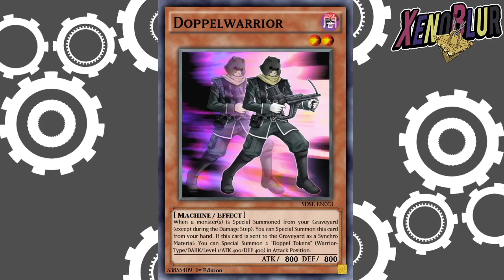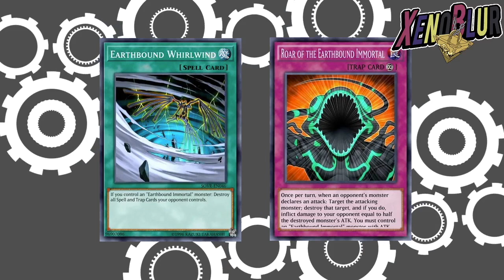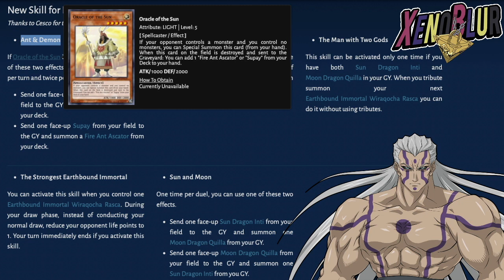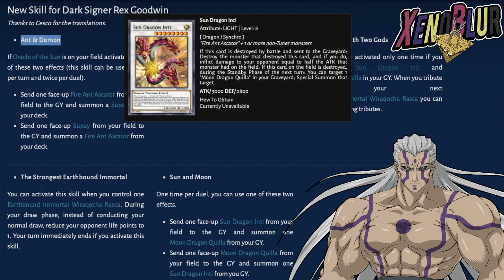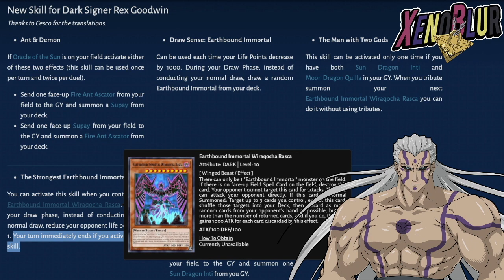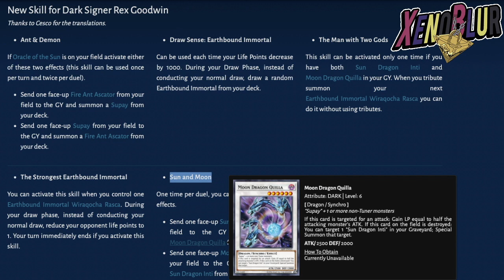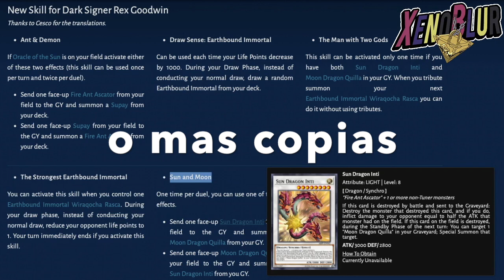FILTRACIONES Rex Goodwin Habilidades, Soporte Fortune Lady | Yu-Gi-Oh! Duel Links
Filtraciones confirman las 25 gemas por sobre, ademas de una pista de como sera el evento de TDGP. También tenemos las habilidades de Rex Goodwin.